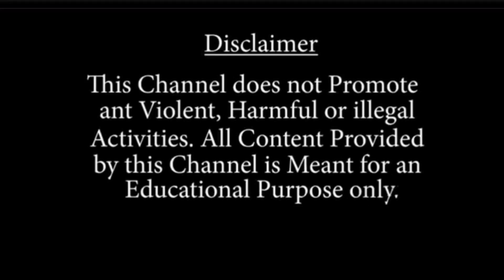কয়েকদিন ধরে মায়ের মৃ*তদে*হ আগলে রাখার ঘটনায় চাঞ্চল্য